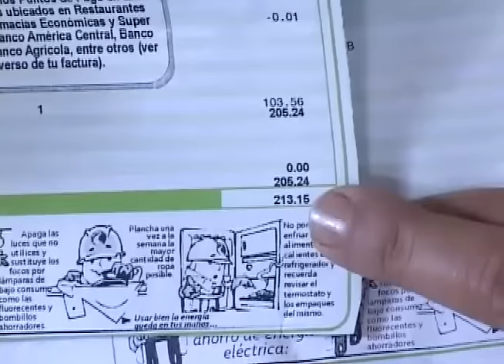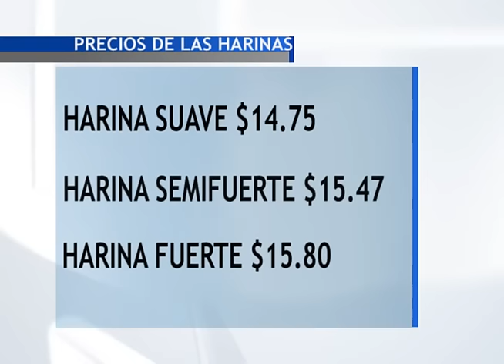NEGOCIOS AFECTADOS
El incremento del 13% a la energía eléctrica podría afectar mas de lo pensado a los salvadoreños, el precio del pan podría incrementar